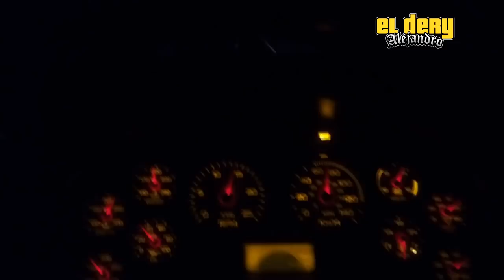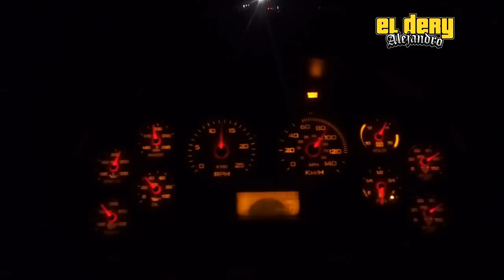Entre Linares y Montemorelos.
Alex 'EL DERY'